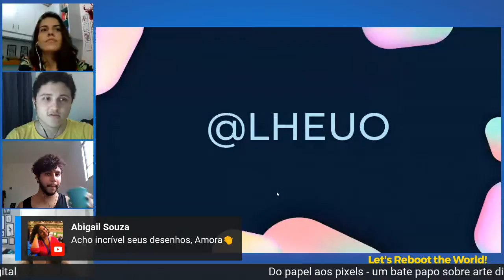Do papel para o Photoshop – Um bate-papo sobre arte digital - Joy of Life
Data: 11/07/2020
Horário: 15:00 às 15:30

Título: Do papel para o Photoshop – Um bate-papo sobre arte digital
No lugar do cavalete, das tintas e dos pincéis, o computador!
A arte digital veio para ficar e lutar pelo seu espaço como um novo movimento artístico contemporâneo. 4 ilustradores do nordeste irão discutir um pouco sobre referências, técnicas, ferramentas, estilos, criatividade e seus processos criativos na arte digital.

Palestrante(s):
Amora Andrade Rodrigues
Um morango aqui do Nordeste. Publicitária por formação, ilustradora por opção. Pinta e desenha desde que se conhece por gente e hoje publica alguns trabalhos digitais na sua página no instagram @amoramagenta.

Janderson Leonardo Alves da Silva
Designer e publicitário de profissão, Lhéu desenha há mais tempo do que consegue se lembrar e começou essa brincadeira de desenhar no computador há mais de 10 anos. Tendo se dedicado com mais afinco nos últimos, posta um pouco de seu progresso e devaneios visuais no instagram @lheuo.

Yann Valber da Silva Oliveira
Yann tem uma vida completamente dupla - de dia, é designer e diretor de arte; de noite, ilustrador nas sombras. Seu trabalho é divertido, cheio de cores fortes e vibrantes, inspirado pela cultura pop. Brinca com todas as possibilidades da arte digital principalmente no instagram @yannvalber

Amanda Medeiros
Dividindo a vida entre os cálculos da engenharia e uns traçados digitais, Amanda é ilustradora freelancer ha 5 anos. Seu lugar de conforto são os traçados em preto e branco reticulados, mas também faz artes com coloração. Você pode encontrar alguns dos seus trabalhos no instagram @amandrafts